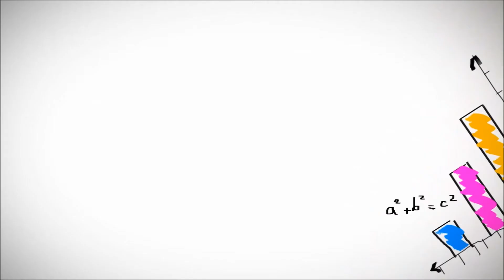Let's Play OMSI 2 #283 [HD/DEUTSCH] - Die herausfordernde Linienführung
Eine Fahrt in OMSI 2. Jetzt gibt es Gelenkbusse und noch viele weitere Neuerungen.

Map: OMSI Airport Map
Bus: MAN SD 200 D85